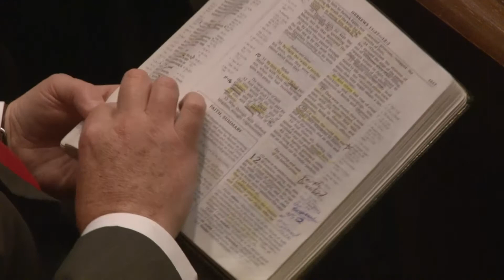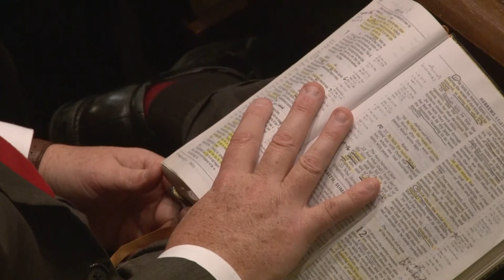The Pilgrim Life of a Christian given by Pastor Clarence Sexton • Hebrews 11:13